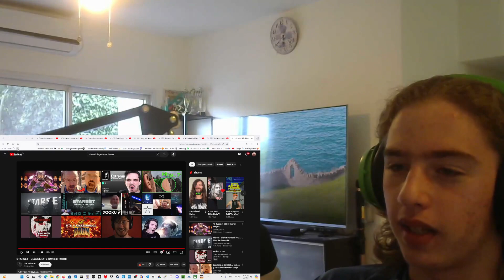bad video doesn't equal bad song! | STARSET - DEGENERATE (reaction)